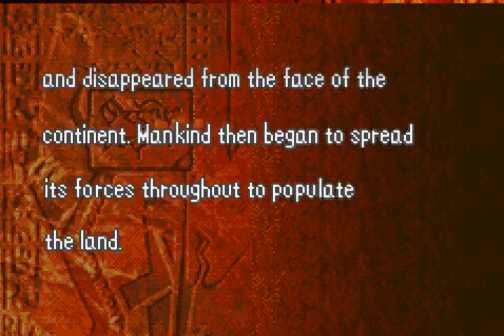Lets Play Fire Emblem: Sword of Seals Part 1- Roy's our boy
This is fire emblem sword of seals or "the binding blade" or Fuuin no Tsurugi or whatever you know it as. So ive got some tips and tricks along the way if youre interested, it'll be helpful to you if you're a first time FE player too :)